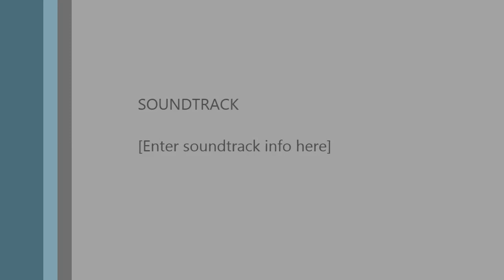EPW Championship: Liam Lazareth Vs Valkabious @ Coxhoe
Active Life Centre

EPW Championship Match
Liam Lazareth Vs. EPW Champion Valkabious